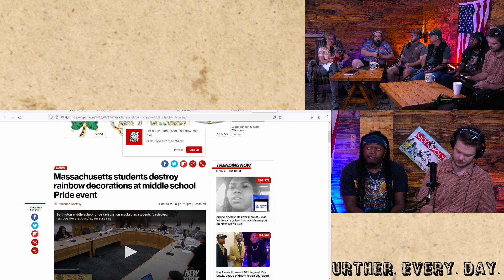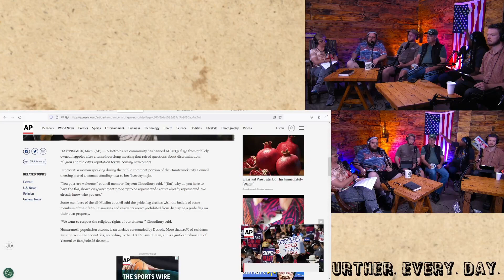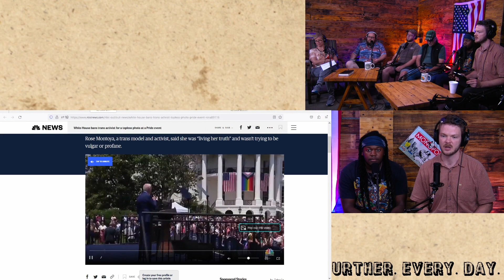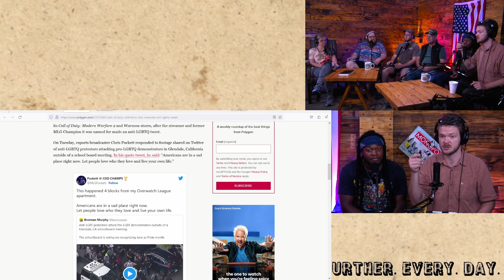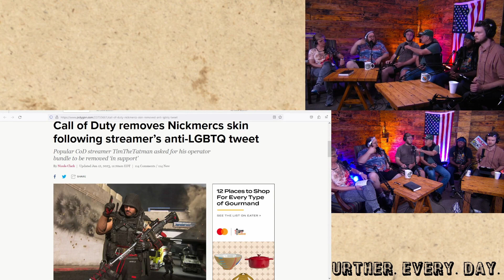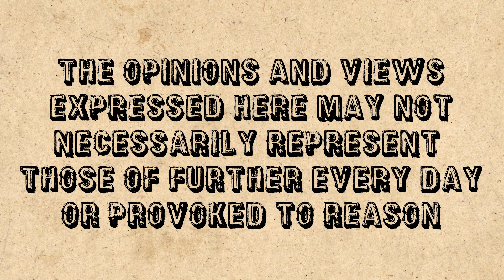#0104 Who Is Winning The LGBT Culture War? -Further. Every. Day.